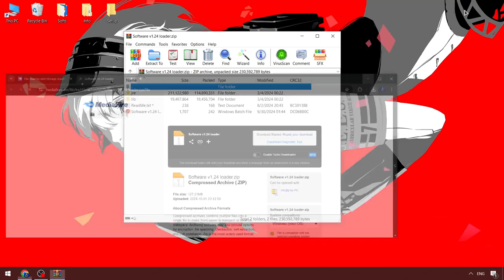Blox Fruits Executor x Roblox FREE | Blox Fruits Script [Keyless] | Blox Fruits Executor [2024]